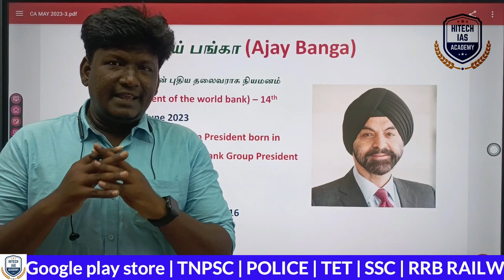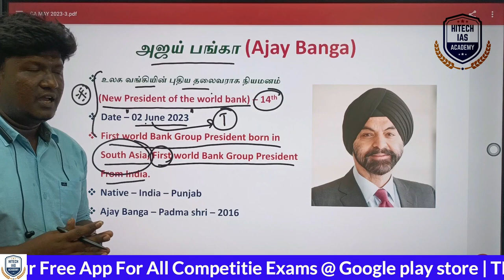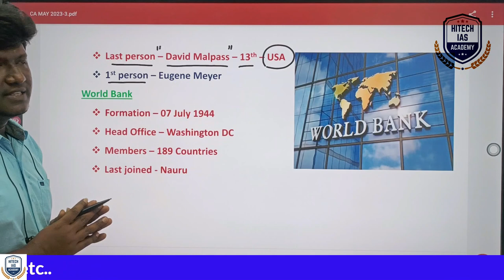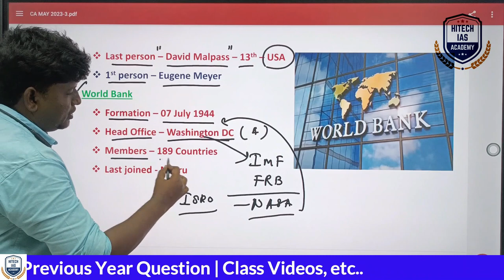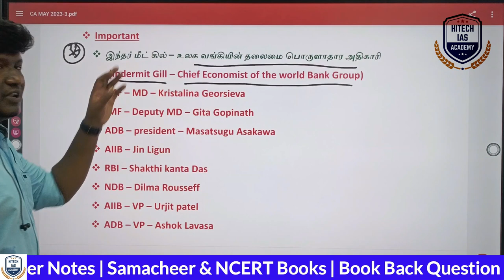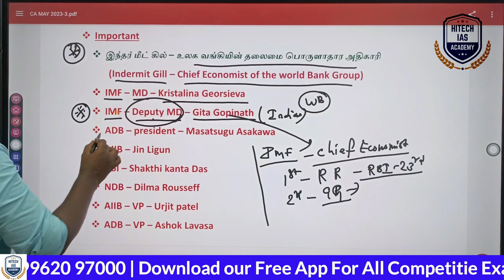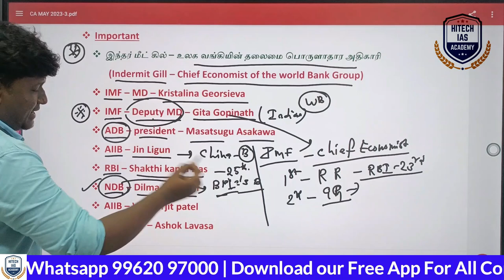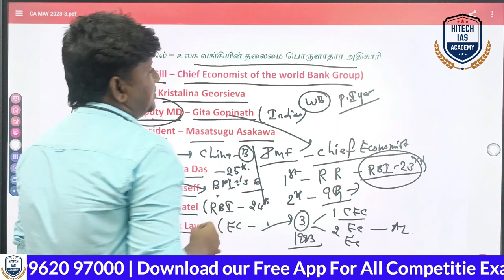CURRENT AFFAIRS | நடப்பு நிகழ்வுகள் | MAY MONTH 2023 | HITECH IAS ACADEMY | APPOINTMENTS